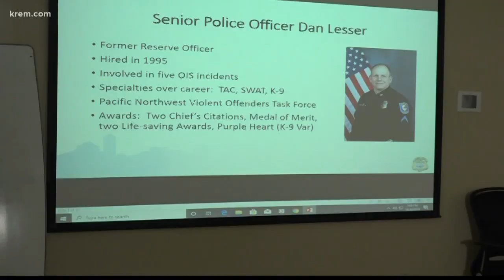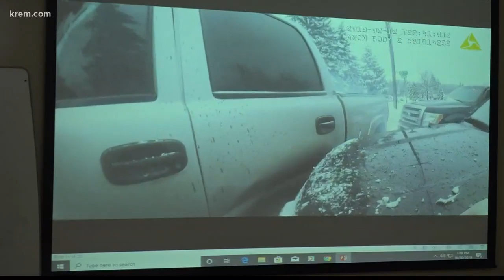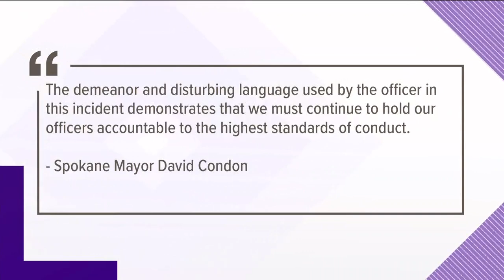Watch: Spokane police body cam footage from controversial arrest involving K9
In the video released eight months after the arrest, a Spokane officer can be heard saying, "I'm going to put a bullet in your brain."